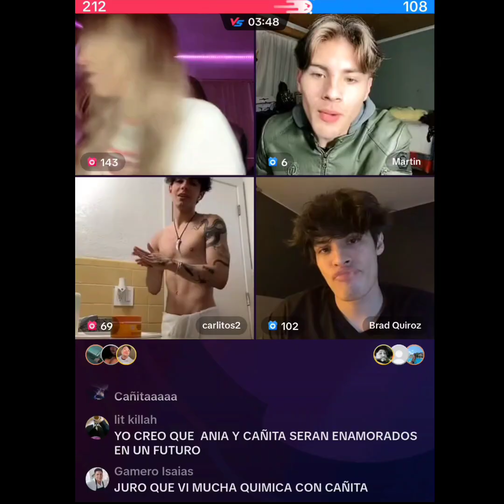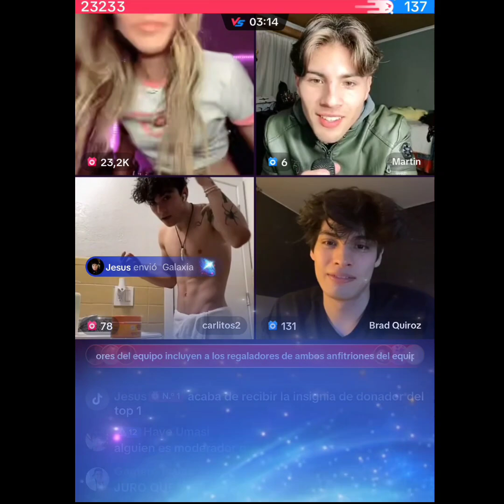Annia se despecha de Cañita y se desquita con Martín 😈